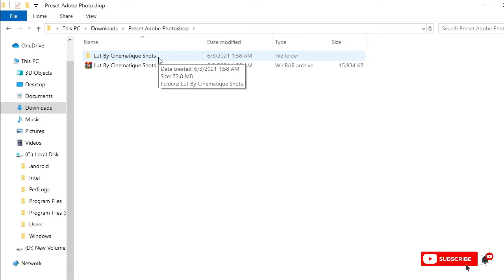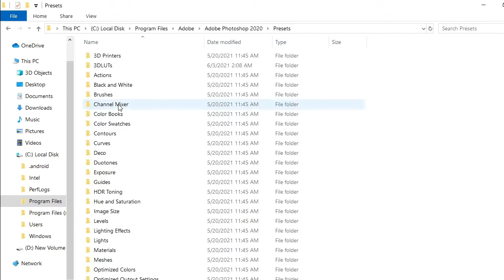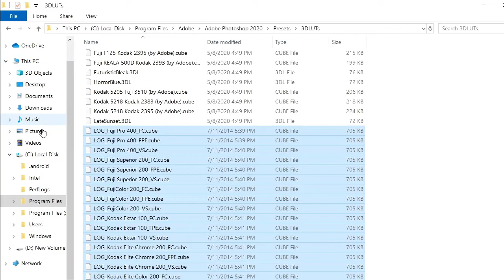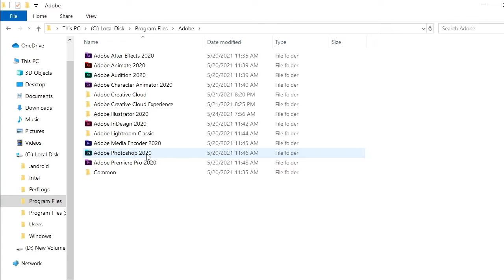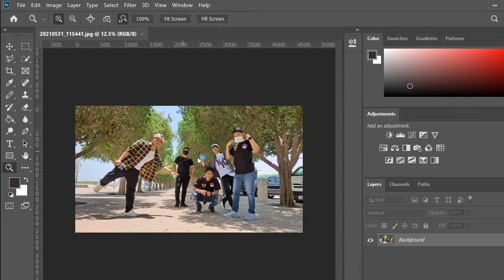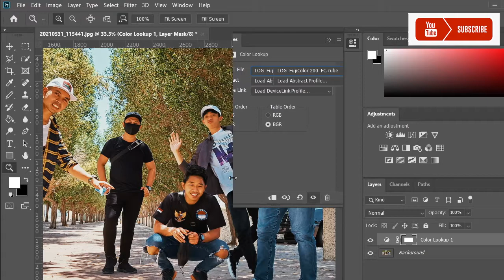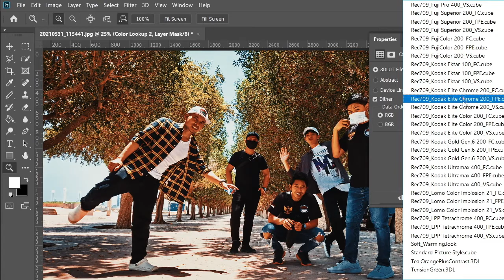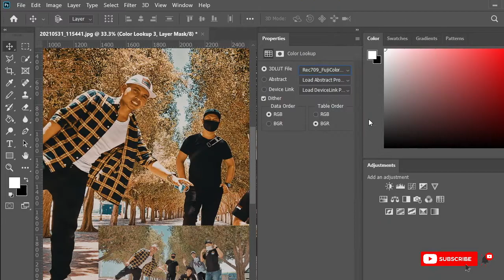Tutorial Cara Memasukan Preset ke Photoshop